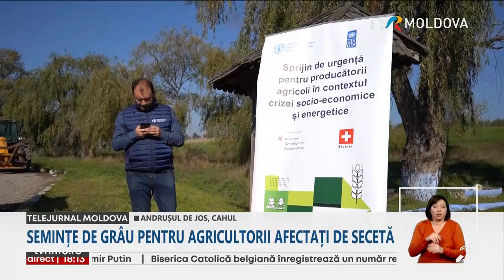180 de agricultori din sudul Republicii Moldova au primit semințe de grâu pentru lucrările de toamnă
180 de agricultori din sudul Republicii Moldova au primit semințe de grâu pentru lucrările de toamnă